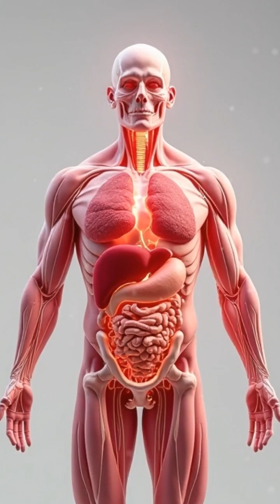Do Eggs Really Raise Cholesterol? The Truth Revealed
For years, eggs were blamed for raising cholesterol and increasing heart disease risk. But what does modern science say? 🧐

It turns out, while eggs do contain cholesterol, they don’t necessarily raise your blood cholesterol the way once believed. Most people’s cholesterol levels are influenced more by saturated fats and genetics than by dietary cholesterol.

In fact, eggs are packed with protein, vitamins, and healthy fats — making them a nutritious part of a balanced diet for most people. 🥚💪

The yolk isn’t the enemy — it’s time to crack this myth for good!